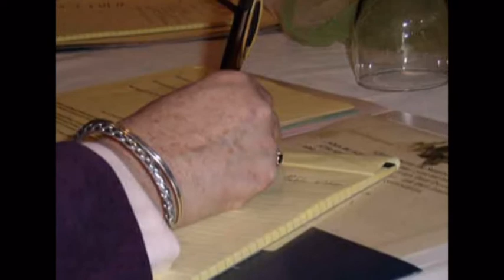Mending the Nets Convocation - Saturday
Saturday's convocation pictures beginning with early preparations, Eucharist, prayer and a day long process with Sister Simone Campbell SSS, executive Director of Network. The process was presentation, personal reflection, table discussion and feedback. The presentations connected the vowed life with Catholic Social Teaching. After dinner the evening was spent in prayer and fun time together.